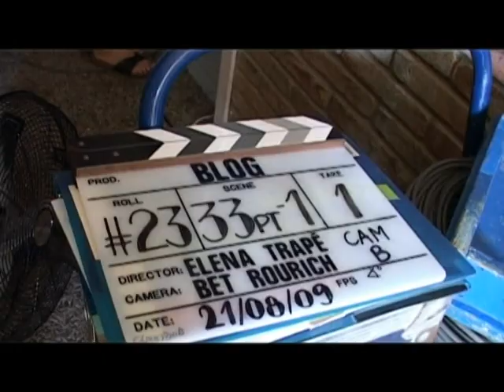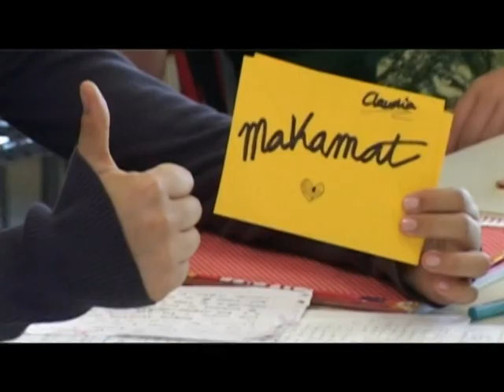Making of "Blog" de Elena Trapé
Making of de la película "Blog" de Elena Trapé que dirigí y edité en 2010.